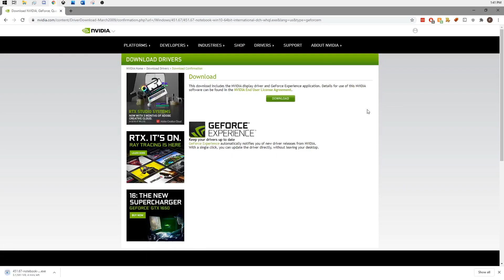How to Install/Upgrade a Graphics Card (GPU) featuring GALAX RTX 2080 Super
In this video, Mwave show and explain how to install/upgrade a graphics card (GPU) in your PC using the GALAX RTX 2080 Super as an example.